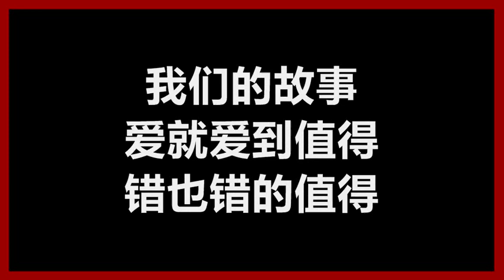郑秀文 - 《值得》 [歌词]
郑秀文
《值得》
作词：廖莹如
作曲：黄明洲
编曲：钱幽兰

关于你好的坏的　都已经听说　愿意深陷的是我
没有确定的以后　没有谁祝福我　反而想要勇敢接受
爱到哪里　都会有人犯错　希望错的不是我
其实心中　没有退路可守　跟着你错　跟着你走

我们的故事　爱就爱到值得　错也错的值得
爱到翻天覆地　也会有结果
不等你说　更美的承诺　我可以　对自己承诺

是执著　是洒脱　留给别人去说
用尽所有力气　不是为我　那是为你　才这么做